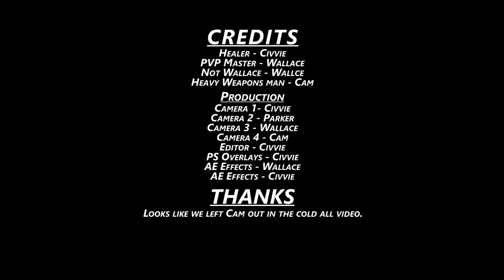Dark Souls 3 - 4 Player Co op Episode 48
Today Civvie attempts to not get set on fire. It turns out well.